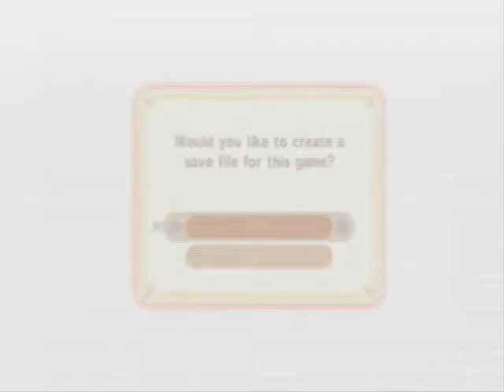Let´s play Kirby Epic Yawn [BLIND] (german) #1 - Schnurwelt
Das kleine für mich Dango, Kirby, geht auf eine epische Reise in die Welt der Schnüre.